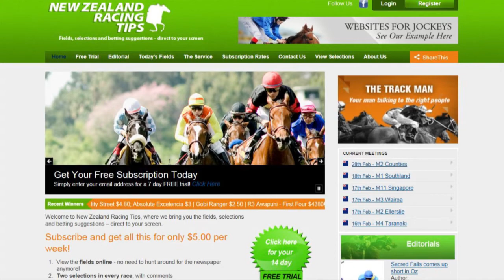John Galvin on the Beat Goes On Eps 191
John Galvin from Fortuna Syndications has been busy at the Karaka Yearling sales and has purchased for syndication a beautiful new filly by champion sire Darci Brahma.